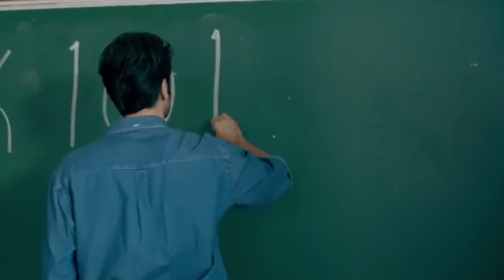AŞK 101 - LİSELİLERİ ANLAMA KILAVUZU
Halil İbrahim Sağlam Netflix'in çok konuşulan yeni dizisi "Aşk 101"i sizler için yorumladı.

Haktan Kaan İçel